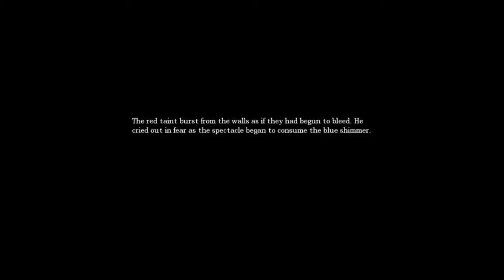Jordan Plays Amnesia (Part 6): Gordon Freeman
Hey howdy doo! We're playing this for YOU!!